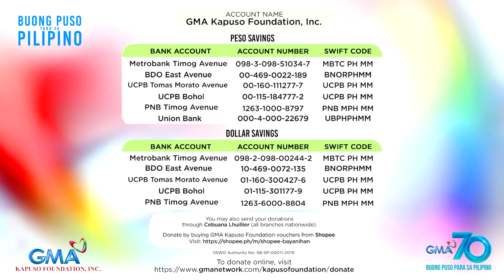All-Out Sundays: Talento ni Pekto Nacua na kaguwapuhan, namamana! | YouLOL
Aired (July 12, 2020): Kasama ng kanyang buong pamilya, ipinakita ni Pekto Nacua ang kanyang walang kuwentang talento na namana niya raw sa kanyang mga magulang! Alamin kung ano ito sa video!